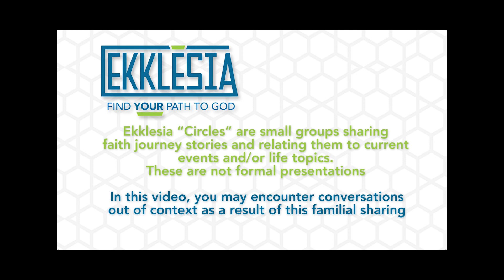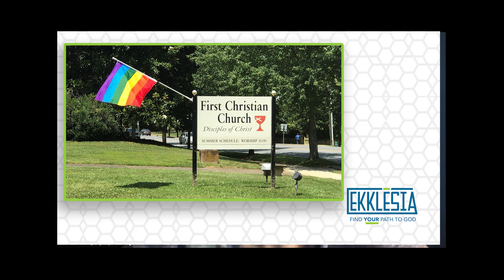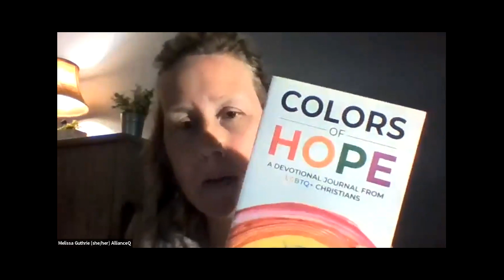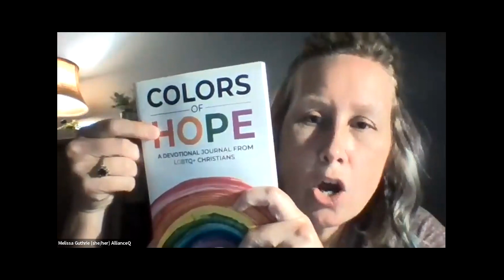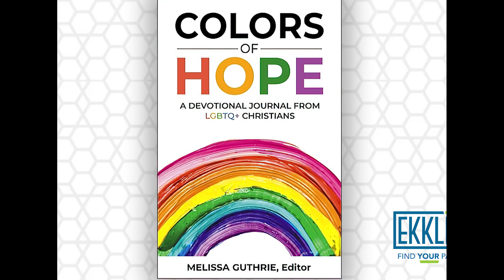An introduction to Colors of Hope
In today's video, we will begin a series of conversations around Hope. Special guest Melissa Guthrie, Editor of "Colors of Hope: A Devotional Journal from LGBTQ+ Christians" joins us for an introduction to several upcoming devotionals and conversations in July.